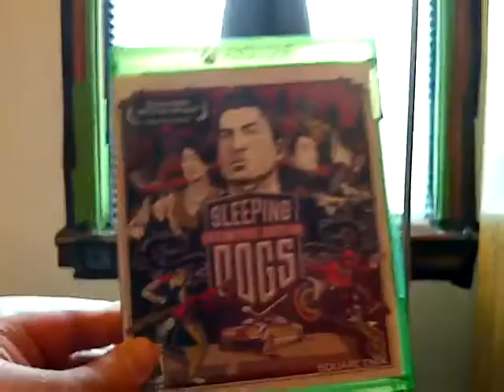Games received in the mail (part 16) - 4/20/2020